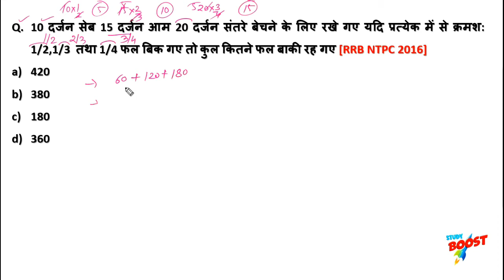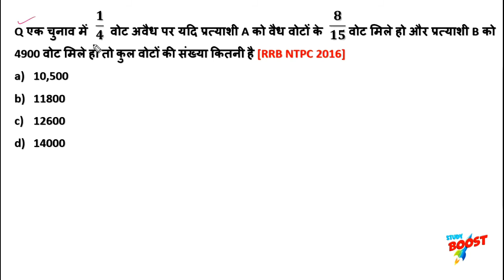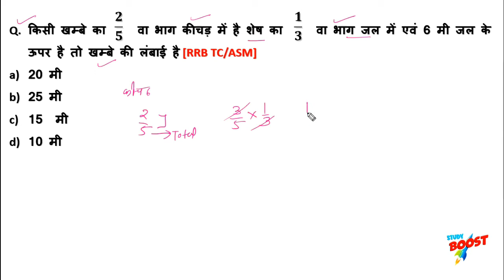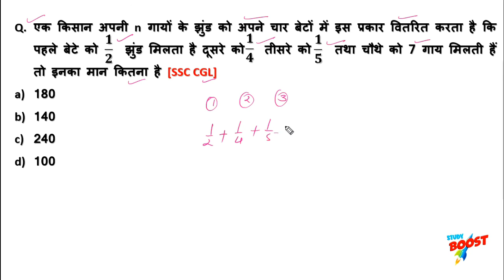🔥 भिन्न (Fraction) | पार्ट 03 | BASIC से | शोर्ट ट्रिक्स' से सीखे | SSC,RAILWAY,NTPC,BANK,PSC 🔥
HELLO Everyonw,Welcome to STUDY BOOST .
मै आशा करता हूँ कि आपको यह Video अच्छा लगा होगा ।

🔥 विश्व में प्रथम पुरुष | First man in the world 🔥

🔥 TOP 15 जनरल नॉलेज QUESTIONS | पार्ट 02 🔥

Part 02 CLOCK REASONING | घड़ी | Tricks | Part 02 |clock reasoning tricks in hindi

# INEQUALITY | असमानता | Either OR Case (या तो) REASONING | हिंदी में SHORT TRICK

असमानता | # INEQUALITY | REASONING | हिंदी में SHORT TRICK

REASONING | DICE पासा | SHORT TRICK हिंदी में

Reasoning Missing Number Tricks हिंदी में

Reasoning Coding Decoding रीजनिंग Number, Symbol Reasoning tricks

Labour Inspector (general knowledge) Part 3 Static Gk

Analogy पार्ट 01

Analogy पार्ट 02

Analogy  पार्ट 03

Analogy पार्ट 04

Matrix पार्ट 01

Matrix पार्ट 02

2020 के सबसे जरुरी TOP -10 Questions, STATIC GK सभी परीक्षाओ के लिए जरुरी ,NTPC,SSC,MPPSC

कर्क रेखा से गुजरने वाले भारत के राज्य,राजधानी,मुख्यमंत्री,राज्यपाल,सिर्फ एक ट्रिक से, Trick 2020

STUDY BOOST